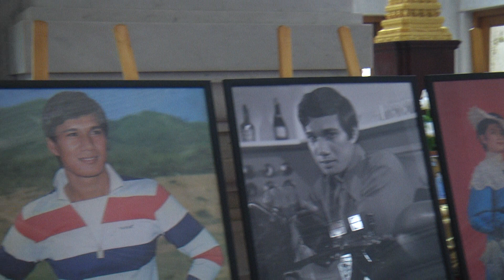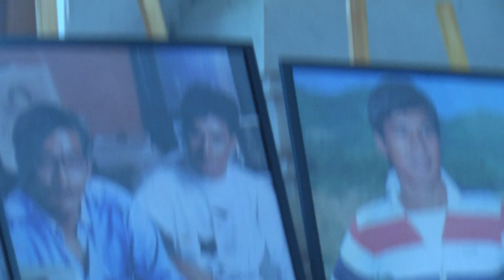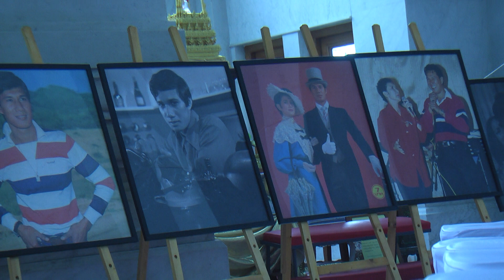ช่องttvnewsonline เกาะติดคลิปVDOสำคัญ